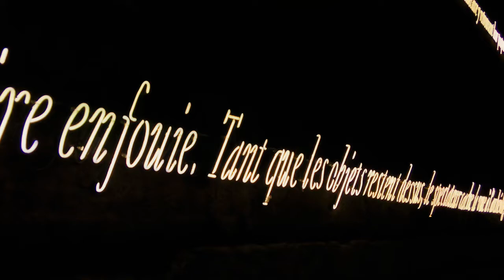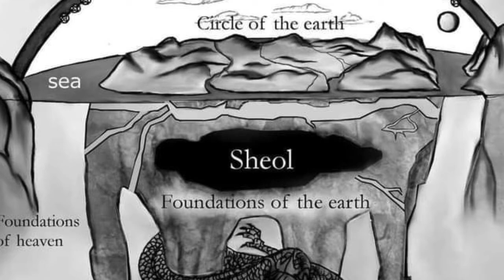Arnaud DESJARDINS Itinéraire Spirituel Partie 1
Arnaud Desjardins, né le 18 juin 1925 à Paris et mort le 10 août 2011 à Grenoble, est un écrivain français.
Desjardins a développé et enseigné une spiritualité laïque proposant une synthèse des religions traditionnelles et des découvertes de la psychologie moderne. Il est aussi connu pour ses écrits sur les traditions spirituelles orientales telles que l'hindouisme, le bouddhisme tibétain, le zen et le soufisme d'Afghanistan.
En tant que réalisateur à l'ORTF de 1952 à 1974, il est l'auteur de documents télévisés précurseurs en France sur ces traditions spirituelles. Disciple de Swami Prajnanpad et de l'adhyatma yoga que ce dernier avait créé, il s'est fait le relais de cet enseignement spirituel en France depuis le début des années 1970.